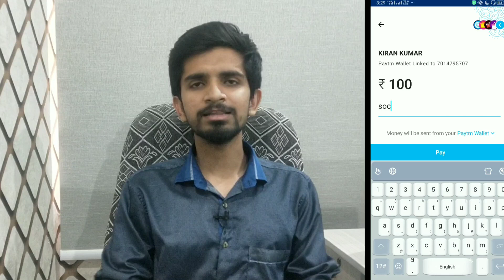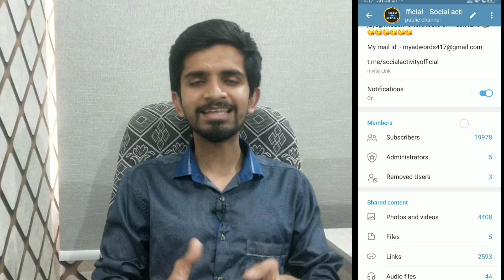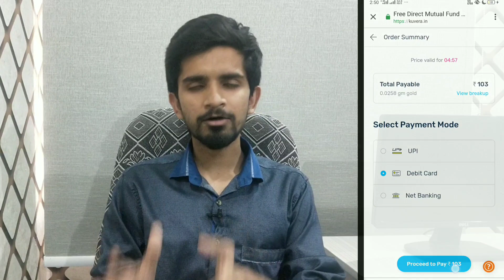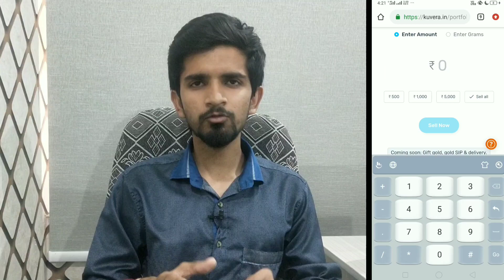Earn free RS.50 gold for all !! New free RS.25 recharge offer !! Paypal new 100% cashback offer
HOPE AAPKO VIDEO PASAND AAYA HOGA:)

If you have problem search in telegram
@socialactivityofficial ( 🔥 join now )

Refer code :- izatK